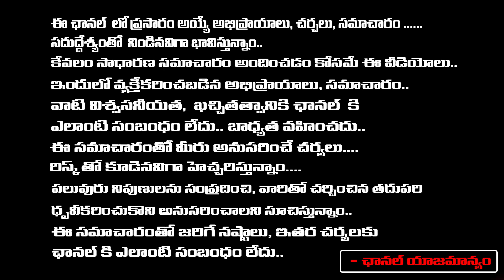తెలంగాణ ఐటీ మినిస్టర్ ఎవరో తెలుసా? | Revanth Reddy Check to KTR And KCR | Telangana IT Minister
తెలంగాణ ఐటీ మినిస్టర్ ఎవరో తెలుసా? | Revanth  Reddy Check to KTR And KCR | Telangana IT Minister | First Telugu